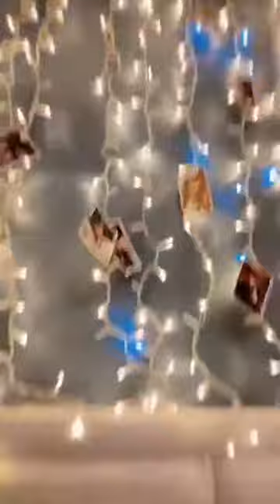Алина Левда • Instagram (botanovna)